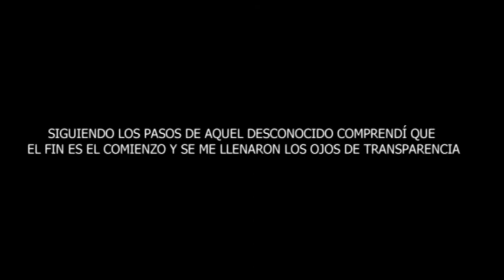A Cavada (A Lama) Pueblos, un documental de Lineapress